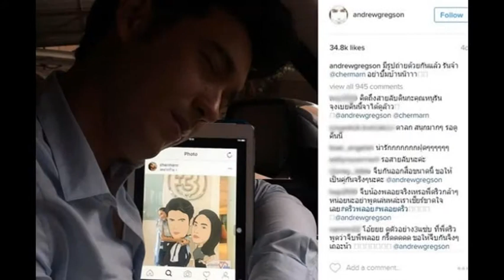ฮาแรง พลอย หึง แอนดริว ลงรูปคู่ ศรีริต้า งานนี้หวิดมีบ้านบึ้ม !!